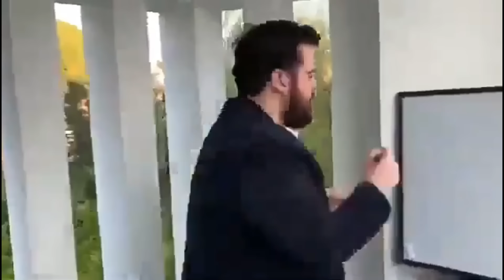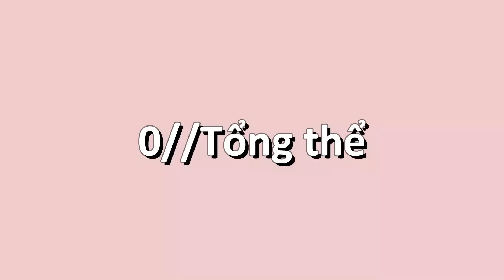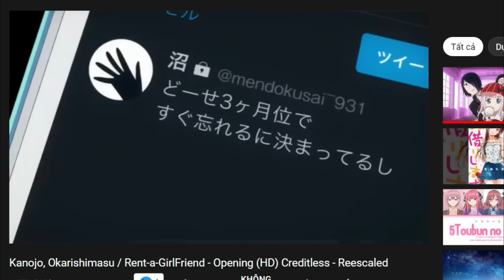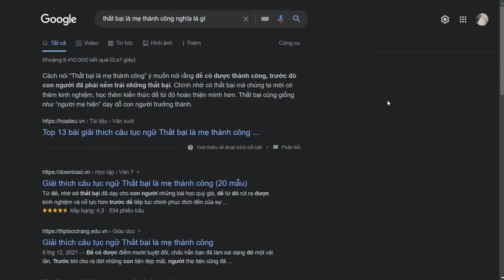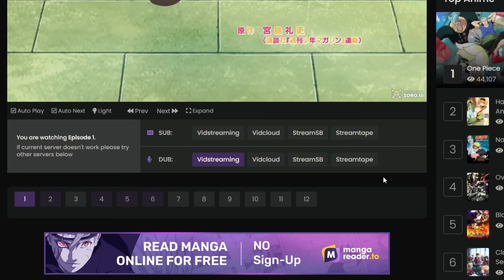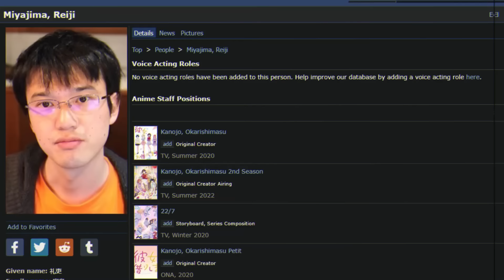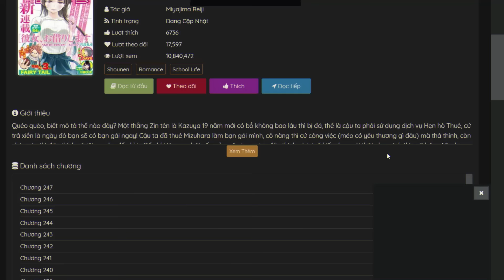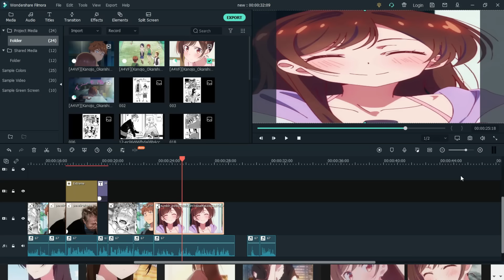Tôi Ghét Bộ Anime Này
Nếu bạn có ý tưởng hay kịch bản hay ho thì hãy thoải mái gửi mình ở link google form này nhé~

Nguồn trong video:
Âm nhạc:

Timestamps:
0:00 Tổng thể
2:52 Tôi ghét Kazuya
5:38 Tôi thích Mami
6:47 Đôi lời về tác giả
8:09 Outro